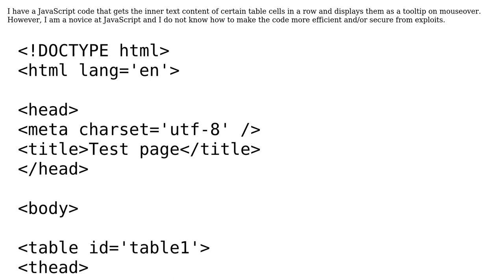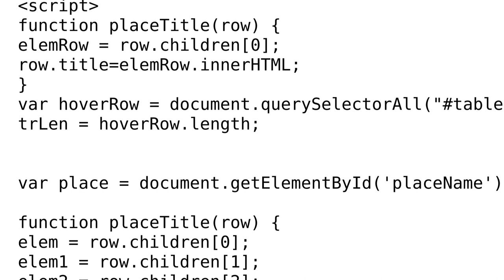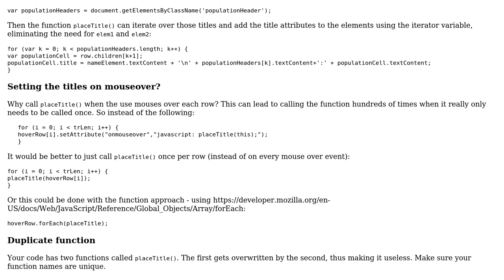Getting table cell contents in a row and displaying them as a concatenated tooltip on each cell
With thanks & praise to God, and with thanks to the many people who have made this project possible! | Content (except music & images) licensed under CC BY-SA | Music | Images & others | With thanks to user SAM OnELA user JAT86 and the Stack Exchange Network Trademarks are property of their respective owners. You are responsible for your own actions.